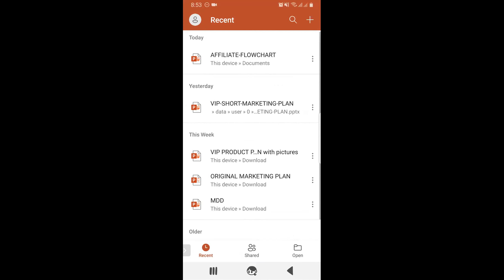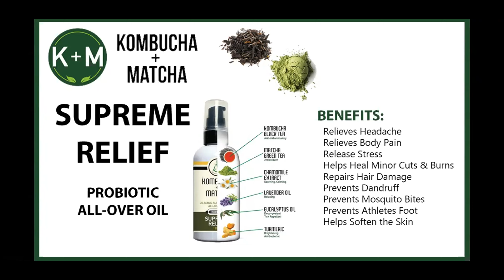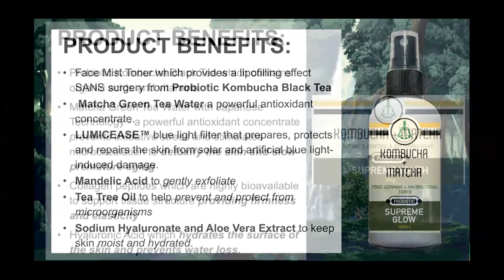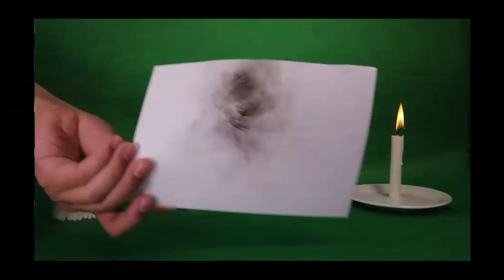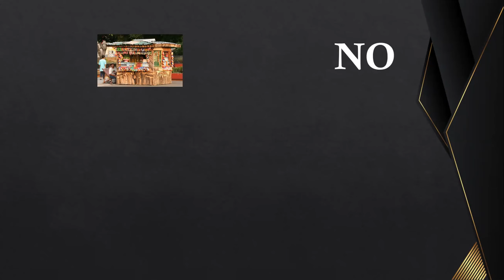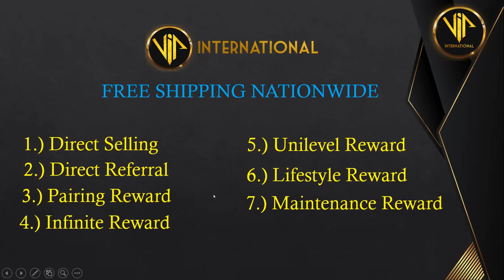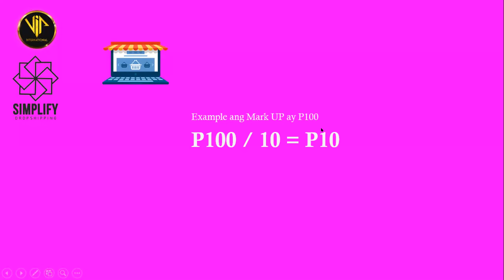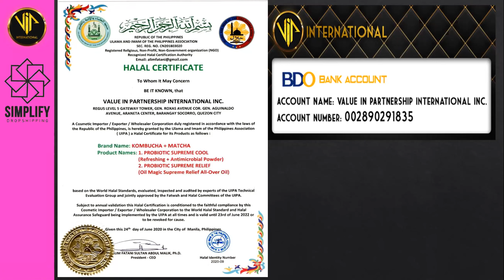MILLIONAIRE MAKERS BUSINESS PRESENTATION